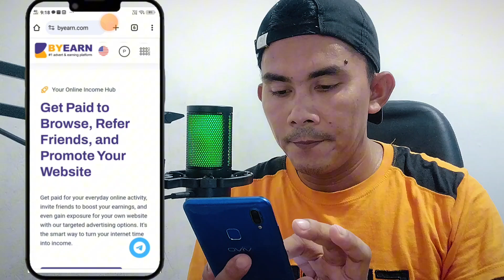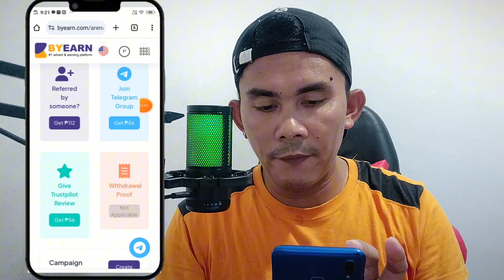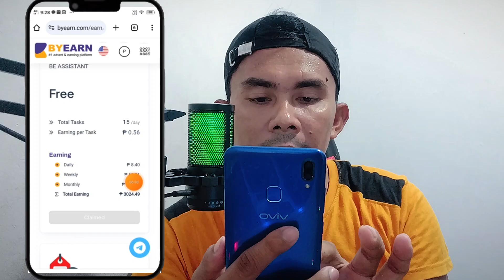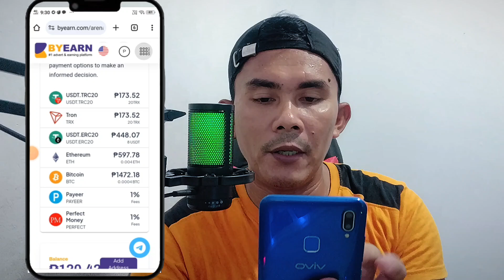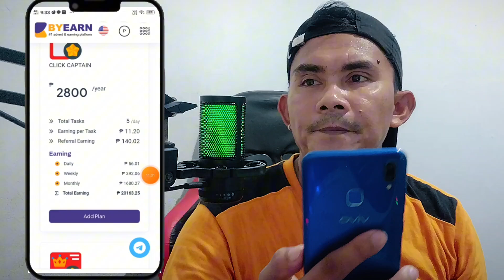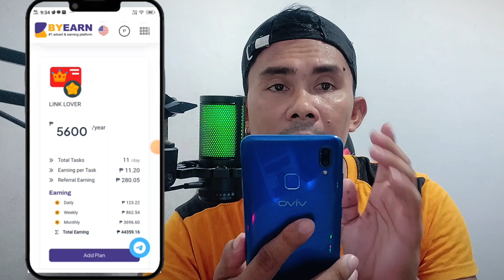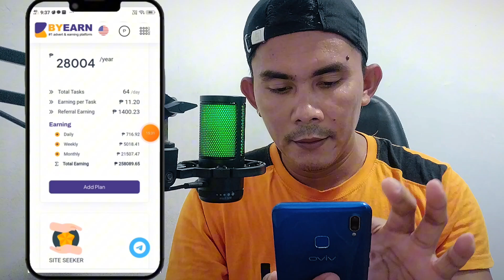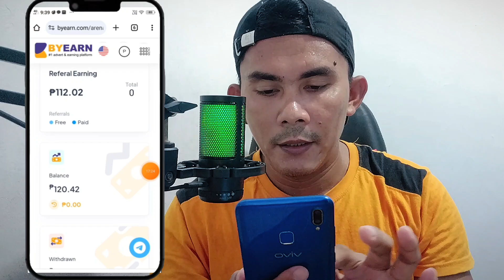ISANG LEGIT SITE NA PUWIDE KANG KUMITA NG LIBRE MANUNUOD KALANG NG ADS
Sa video nato mga tol e si share ko sa inyo kung paano ako kumita ng libre dito sa isang site na ito na napaka legit mga tol dahol marami na ang kumita dito, kaya panoorrin niyo hangang dulo ang video nato tol para malaman niyo kung paano nga ba tayo kumikita dito

Pa support din mga idol thankz

Renztv:    / @renztv01

Rickz tv:    / @rickztv23

Rickz vlog:    / @rickzvlog23

apps 2023
free earning app 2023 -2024
free eaTop 1 paying application in the philippines
apps 2023
earn money
earn money online philippines without investment
free earning apprning app gcash
Extra Income
Kumita Online
Walang puhunan
Unlimited Income
Easy payout